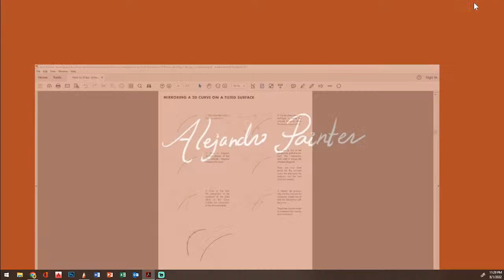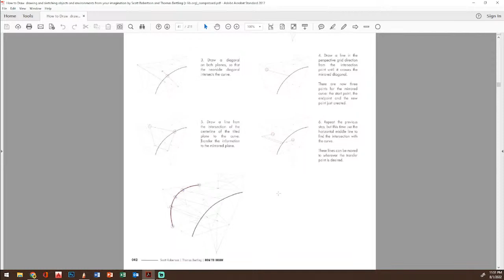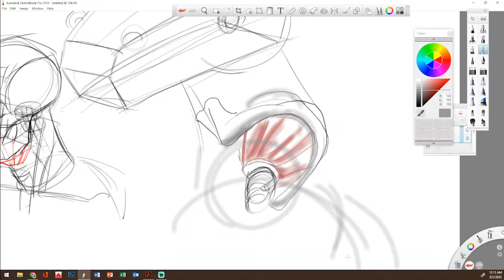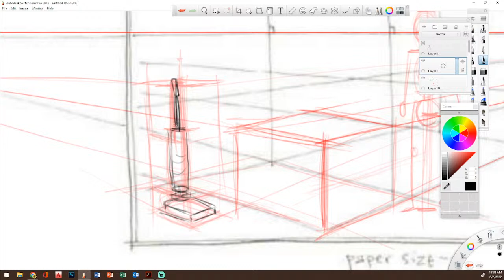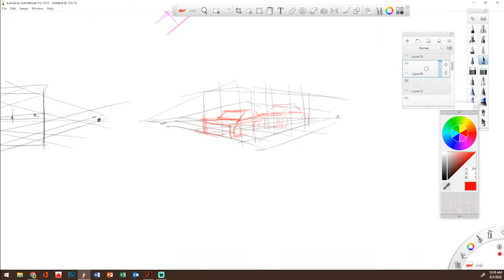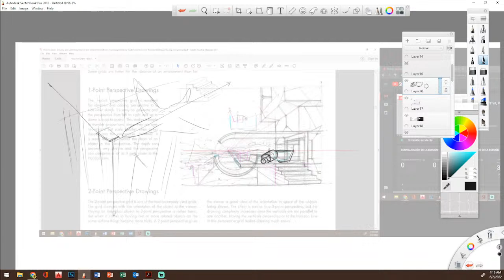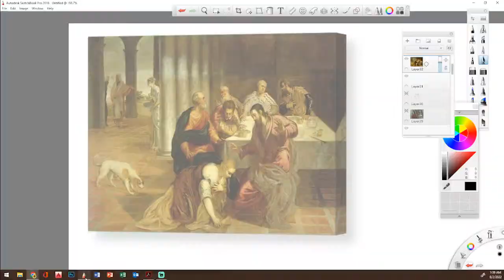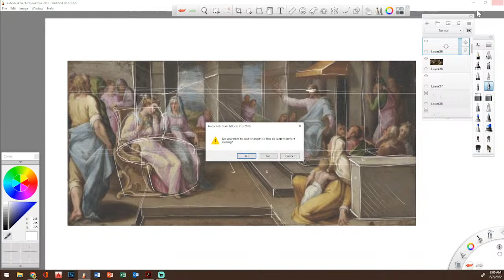PERSPECTIVA, PARTE 7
DONACIONES PARA EL CANAL, con su apoyo puedo seguir creando contenido

enlace: